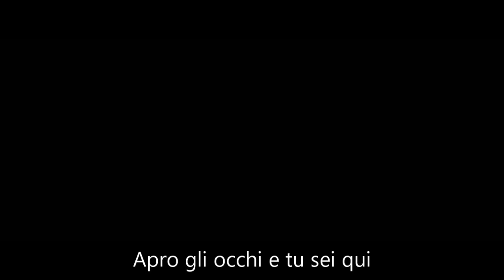Giorgia Ferro - WangXian ITA - Mo Dao Zu Shi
Buongiorno :)

Questa è: "WangXian" (ITA), tratta da Mo Dao Zu Shi.

Buon ascolto! :*

- Tian Guan Ci Fu -

- The Scum Villain's Self-Saving System -

- BL Traduzioni -

- Alessia D. Graham -